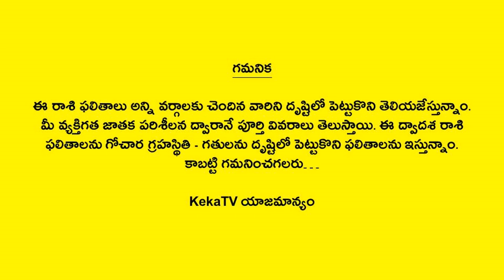Vrushaba Rasi Phalalu December 2023 | Taurus | Monthly Horoscope | Telugu Astrology | KekaTV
Watch Vrushaba Rasi Phalalu December 2023 Taurus Monthly Horoscope Telugu Astrology KekaTV